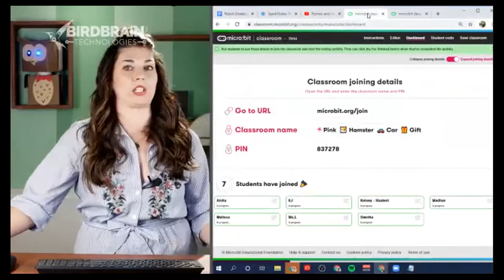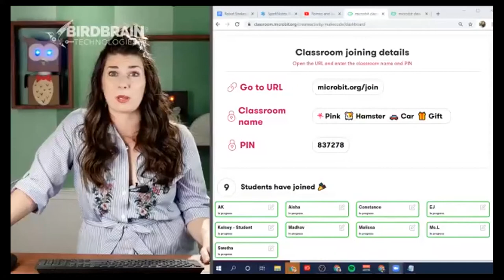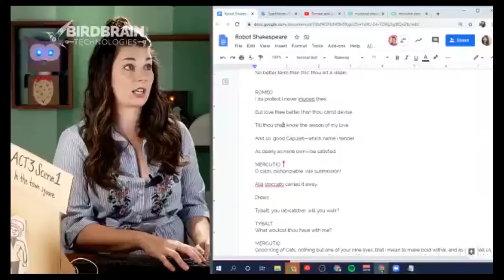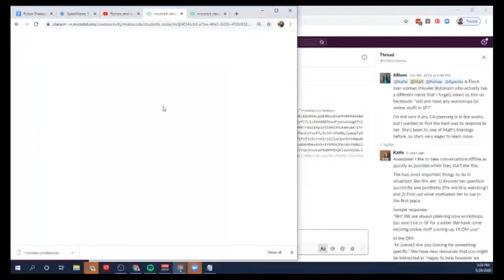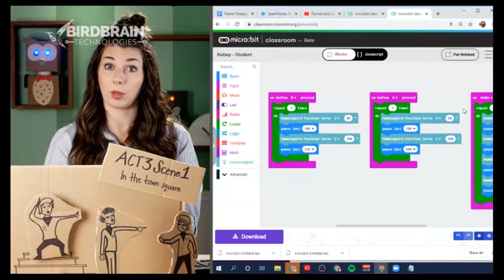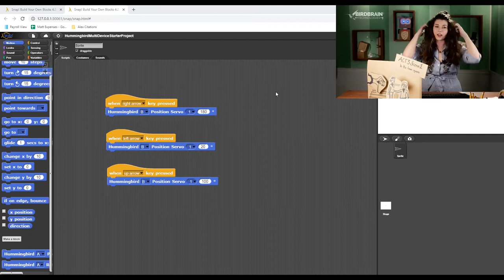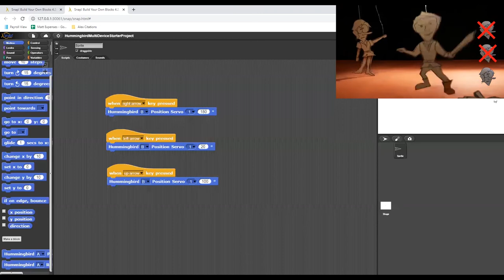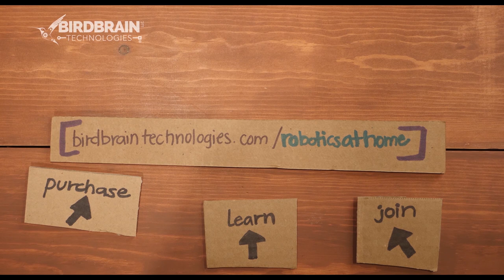Robot Shakespeare Webinar - 5/28/20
In this video, we explore coding concepts and ELA concepts like dialogue, plot, and theme together through creative robotics. In Robot Shakespeare class, students explore a scene from a Shakespeare play as they learn to code the Hummingbird-built scene in our studio and play a robotics game.